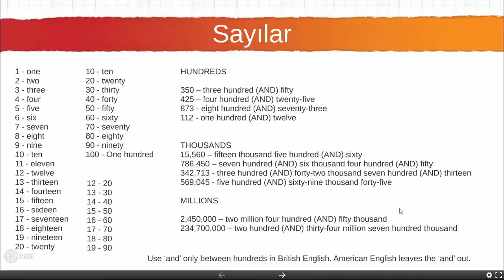Lesson 14 . Sayılar Temel Kavramlar